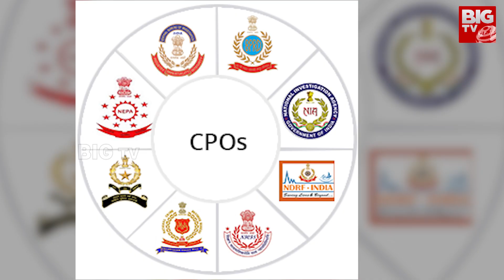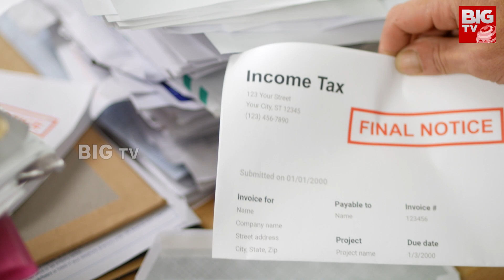Telangana Assembly Election Exit Poll | Telangana MLA Election Results 2023 Assembly Election Update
Telangana Assembly Election Exit Poll | Telangana MLA Election Results 2023 | Telangana Assembly Election Update | ఎలక్షన్స్ టైంలో డబ్బు ఎలా సిజ్ చేస్తారు? | BIG TV Live Telugu News Channel | Telangana BRS Party | Telangana BJP | Telangana Congress |  @BIGTVLive